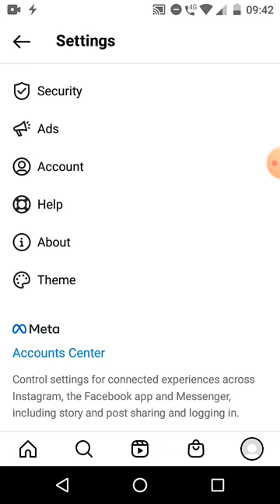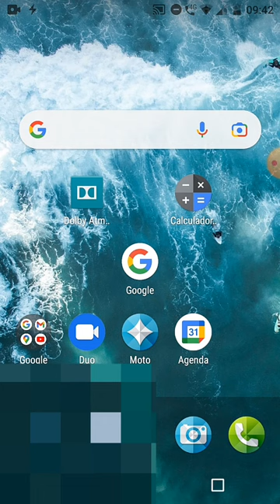INSTAGRAM ESTÁ EM INGLÊS ( Ocorreu um erro ) o que aconteceu?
Instagram está em inglês (ocorreu um erro ) está bugado o que aconteceu?
A gente vai entender nesse vídeo.

meu insta segue lá: wanderley_4954

Obrigado por ter assistido o vídeo Instagram está em inglês ocorreu  erro o que aconteceu? espero ter ajudado e aguardo você no próximo vídeo do canal.